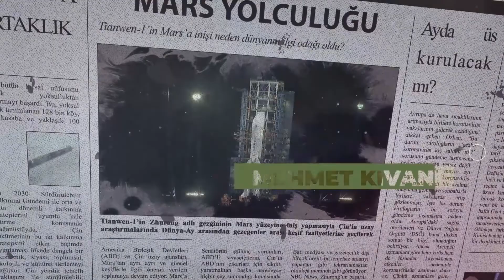“Yatırım yapanların faizinin bir kısmını devlet ödesin”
Ekonomist Hakan Özerol, ekonomideki kur şokunu değerlendirdi. Özerol, “Bir sonraki adımın nereye gideceğini görmek çok zor.” dedi. “Gün içinde yüzde 18 artarsa dolar panik oluruz.” ifadesini kullanan Özerol’a göre, piyasadaki belirsizlik dövizin yükselmesinden daha büyük bir sorun. Ekonomide köklü değişimlerin yapılması gerektiğini savunan Özerol, “Mesela TOKİ’yi kapatsak ne olur?” sorusunu sordu ve stratejik sektörlere odaklanarak karar verilmesi gerektiğini belirtti.